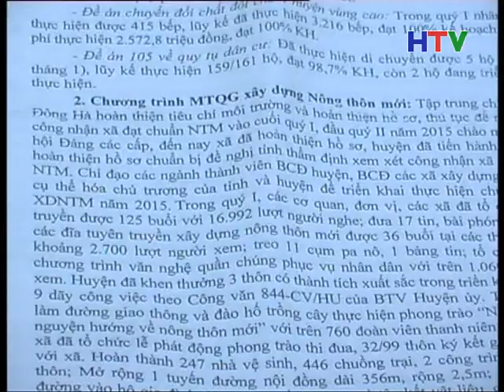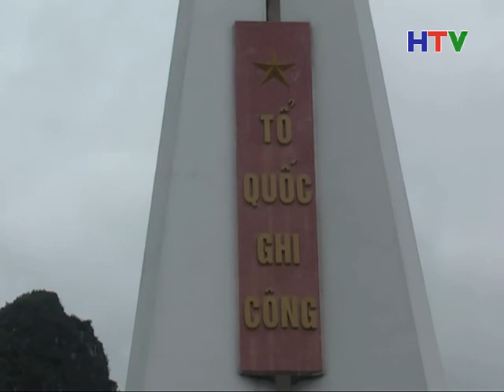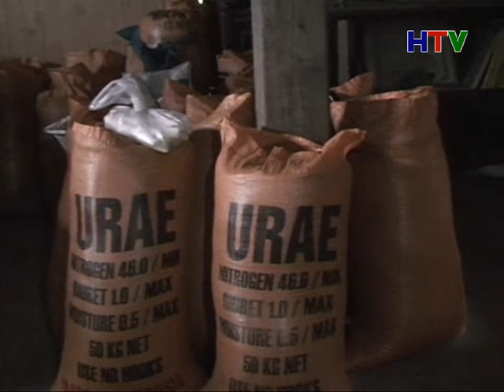BTCS 31 3